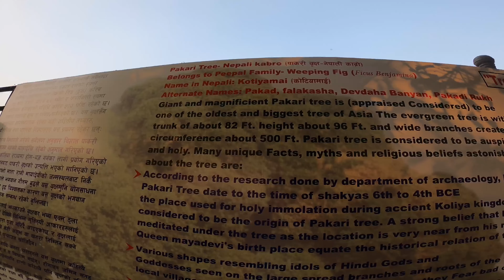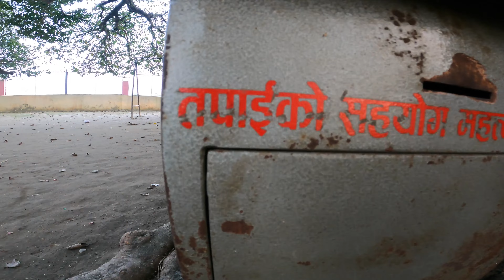Nepal’s biggest tree | Pakari tree | Sanjiv khanal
Nepal’s biggest tree and asia’s one of the biggest tree.
Situated at Khaireni devdha Rupendehi